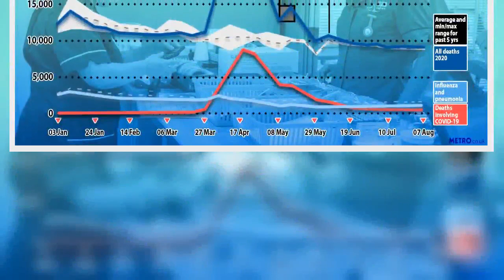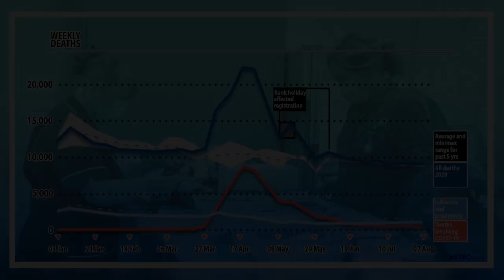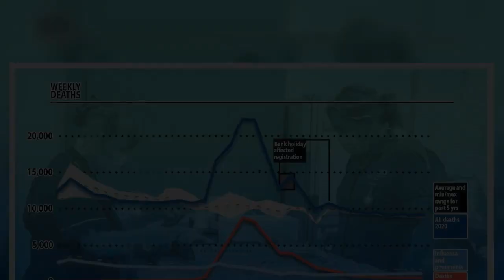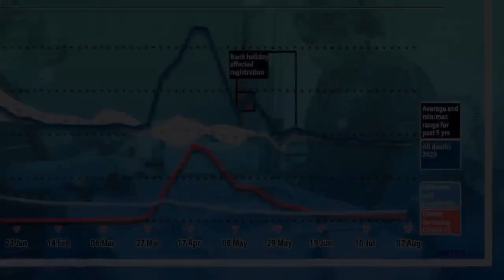Coronavirus deaths fall to lowest number recorded since before lockdown